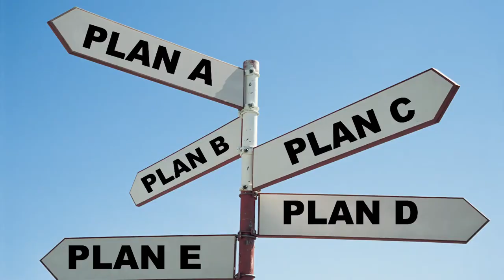CONNECT TO CORRECT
When a child displays an unacceptable behaviour, how do you deal with it? The very common method we experience is to give the child a time-out! Research has shown that time-out is a complete disadvantage to the child because it does not help the child in any way to self-regulate. What the child with a behavioural issue need is actually a TIME-IN. In this video, I discussed 2 very critical keys required to prepare our young children; for the very stressful world we live in today.
Kindly share your views in the comment section below.

Click on any of the links below for more information and enquiries